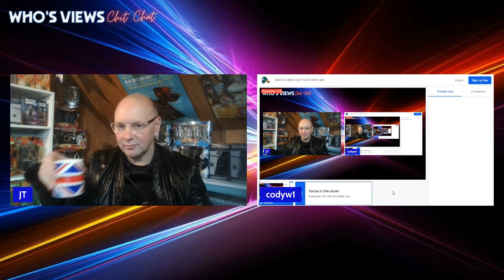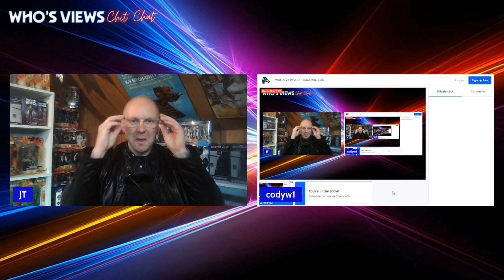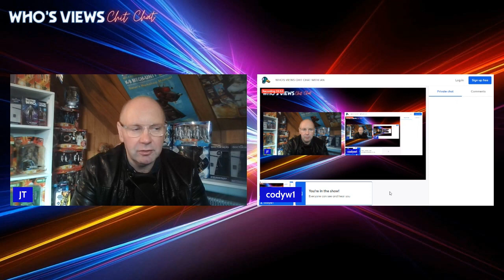WHO'S VIEWS: CHIT CHAT WITH IAN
Delighted to welcome Ian aka CODY W1 to Who's Views for a Chit Chat! Ian was born in Yorkshire but relocated to Australia and in this chat, he shares his memories of discovering DW in the UK and then rediscovering older DW in Australia! Ian also takes time to talk merchandise and the shared frustration over how after nearly 60 years, ABC lost DW for Disney+

Thank you Ian for joining me!